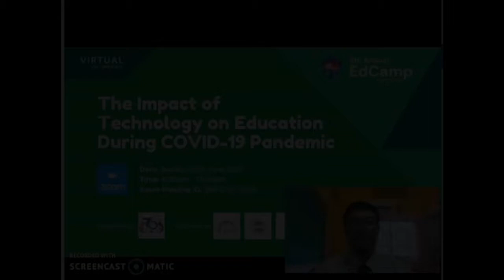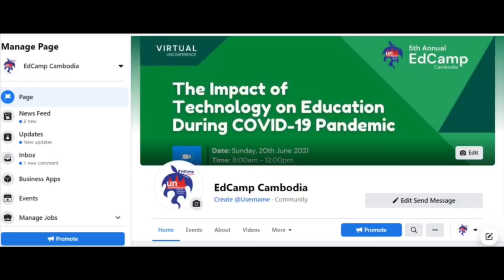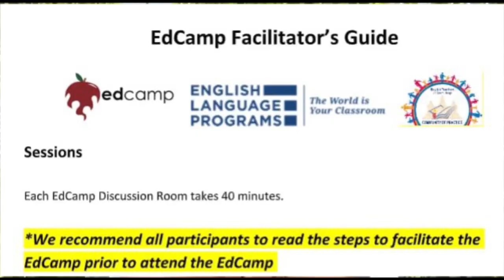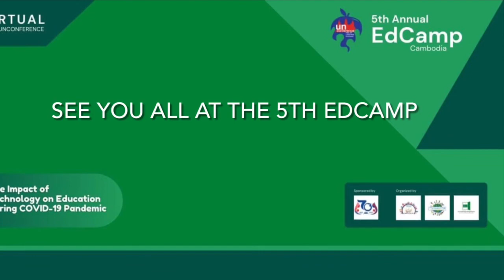Welcome to the 5th EdCamp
From all volunteers
1) Welcome
2) Instruction for joining the 5th EdCamp
3) Readiness for joining for the 5th EdCamp